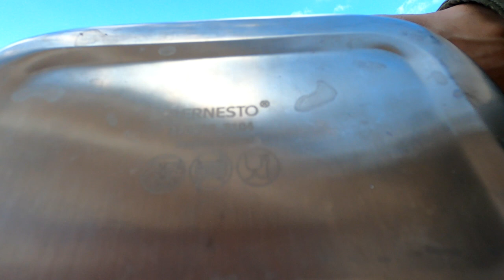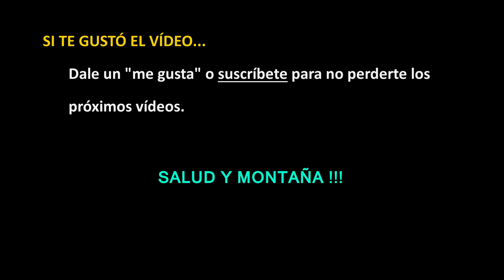SECAR Agua de Mar, 2ª parte | RT3 Trail Runner